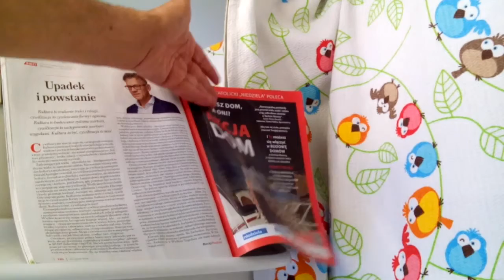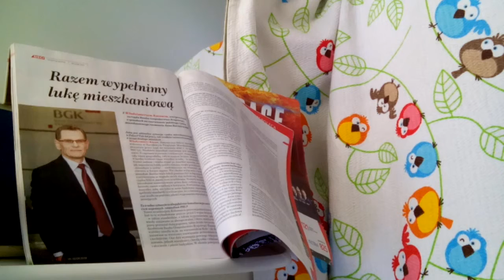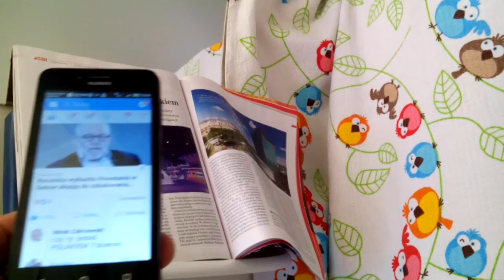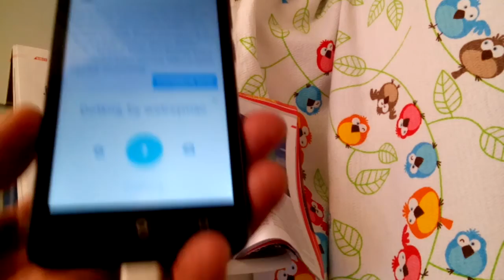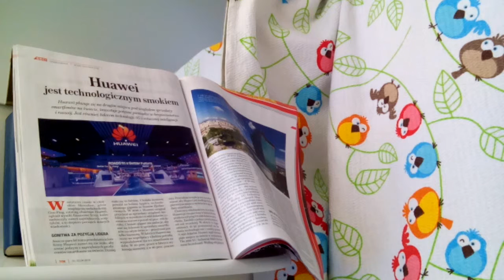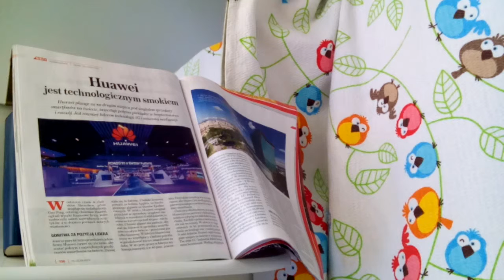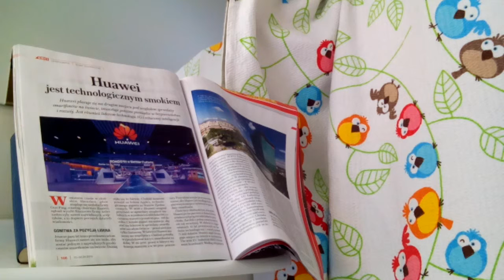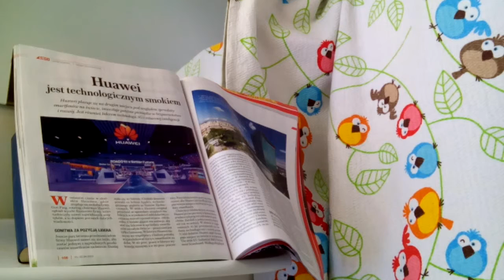W WA-WIE/PONOĆ JAK NA Z. MA BYĆ/ALE OPORY SĄ OGROMNE POŚRÓD DEWOCTWA STARYCH KRYŚ ZELEWSKIEGO!!